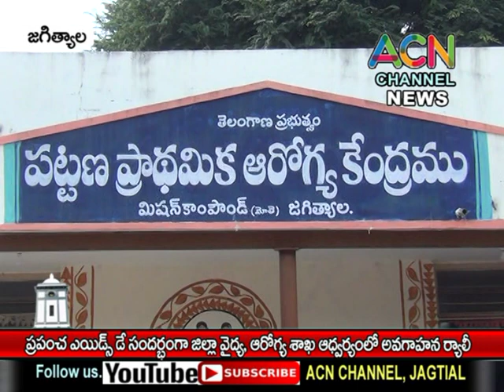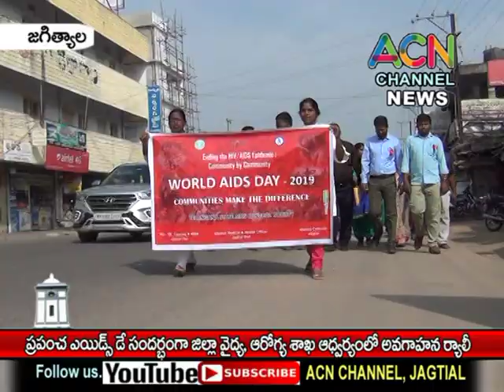జగిత్యాల: ప్రపంచ AIDS డే సందర్బంగా జిల్లా వైద్య, ఆరోగ్య శాఖ ఆధ్వర్యంలో అవగాహన ర్యాలీ